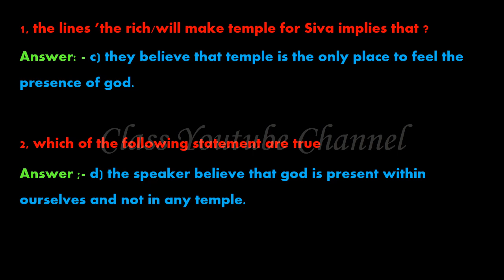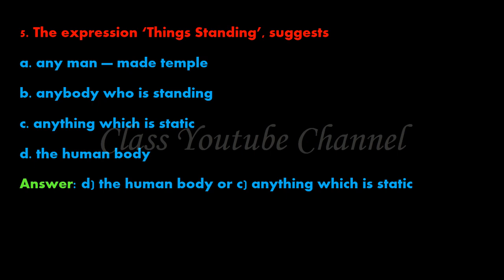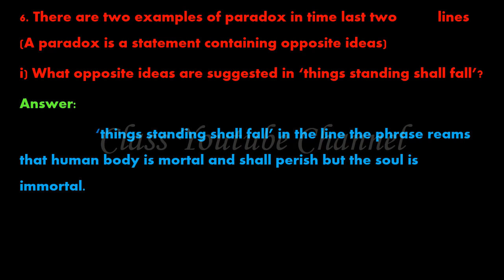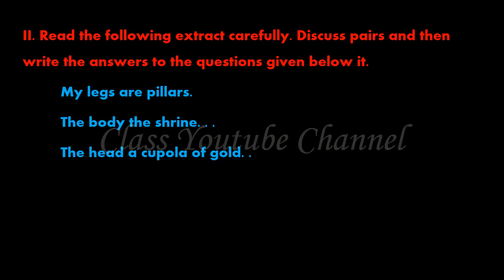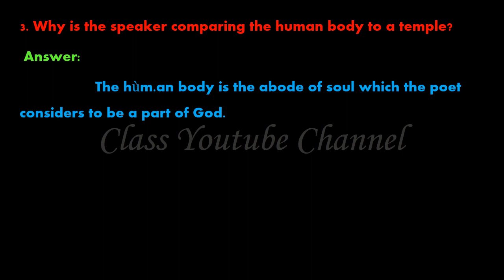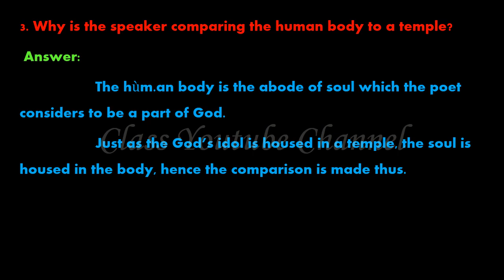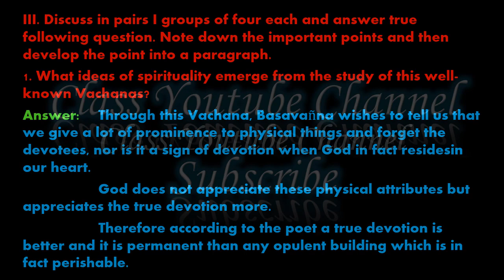03 VACHANA Exercise Solution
03 VACHANA Exercise Solution